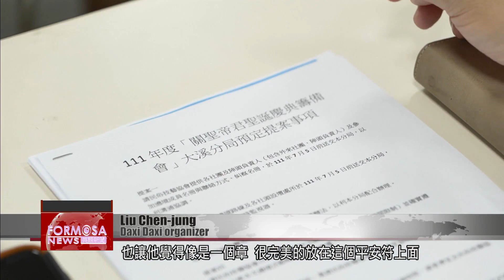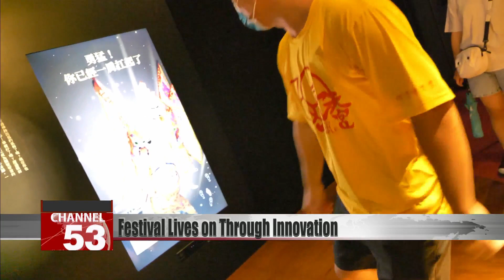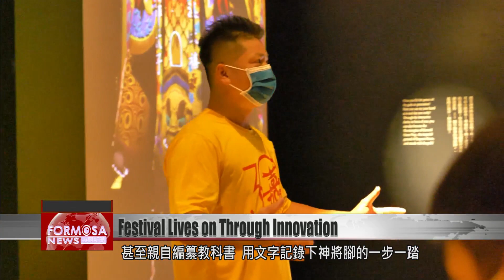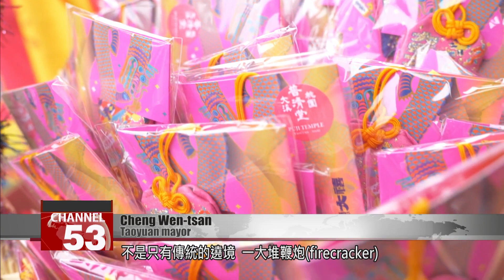Taoyuan temple celebration blends tradition and innovation to attract youth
The Daxi Daxi festival is held annually in Taoyuan to celebrate the birthday of a prominent folk religion deity. It’s always been a major event, but in recent years organizers have noticed that most of the participants are not exactly young. Amid concerns that the festival is losing its appeal, organizers began looking for ways to modernize the event. By cooperating with young designers, the festival now features electronic music, colorful imagery and futuristic robotic costumes, which seem to have kicked off a revival. But how does the festival balance tradition with innovation? Join us as we hear from the festival’s performers, designers and organizers on how creativity is bringing new life to Daxi Daxi.

It’s the start of the lunar calendar’s sixth month, and as usual for this time of year, crowds are gathering at Puji Temple in Taoyuan’s Daxi District. Temple officials are also here, paying their respects to folk deity Lord Guan.

The 24th day of the lunar calendar’s sixth month is Daxi Daxi – a folk festival celebrating Lord Guan’s birthday. The festival is the temple’s biggest event of the year.

For the people of Daxi District, the lively festival is like a second Lunar New Year. Lord Guan’s birthday and the eve of that day – which this year fall on July 21 and 22 – are the grand finale of the festival, when Lord Guan goes on tour. However, Daxi Daxi is a 21-day affair, and revelers celebrate throughout the full three weeks.

Under the skillful command of temple performers, auspicious dragons and lions dance about. Throughout the day, 31 local temple performance troupes fill Daxi Old Street commanding a captivating sight. At night, the festival continues back at the temple, with a vibrant light show and electronic music party.

Traditional folk music is adapted to modern styles, inviting revelers both young and old to throw up their hands and give in to the atmosphere.

Two dancers clad in robotic deity costumes step out from the shadows and the crowd goes wild. Representing the deity generals Zhou Cang and Guan Ping, the dancers’ costumes emit light from their breastplates and upper backs, as they dance in unison before the crowd.

This modernized festival – which has proved popular with younger crowds – is the result of nearly five years of development. Puji Temple began working with costume and exhibit designers in 2019 to come up with new performances for the festival. This year the organizers introduced a festival theme song, and are holding concurrent exhibitions near the temple. Daxi Daxi has a history spanning over 100 years, and this year may be Lord Guan’s most fashionable birthday to date – but will the district’s elderly be able to accept the changes?

Designers struggle with how to strike a balance between tradition and innovation.

Nestled in the industrial area of Taipei’s Shilin District, is the studio of designer Lee Yu-sheng – one of the architects of the modern Daxi Daxi festival. Stepping into the studio, one’s attention is immediately drawn to the two robotic deity costumes from the festival.

Lee Yu-sheng
Costume designer
These two divine generals greet people as they come in. They are the all-seeing god and the all-hearing god. They are like two glowing giants in the night. For people who don these costumes, they also light the way. I think it’s a way of using modern technology, to manifest divine power – I guess by relying on light and sound.

From the robotic divine generals, to the depictions of Taiwanese animal deities that debuted at this year’s Daxi Daxi, and even the festival banner – all of these creations are the works of Lee.

Lee Yu-sheng
Costume designer
Lord Guan is Puji Temple’s main deity, and at the very top everyone can see the Five Tiger Generals. These traditional folk beliefs, and traditional temple festivals – people are most worried that these things will be lost to time, just like what we saw with the ban on incense at temples. So, there are young people bringing new takes and innovations to these traditions, like what we are seeing at Daxi Daxi, and this has been well received.

Reform is not without struggle. Innovation must contend with strong traditions, and change can only take place through compromise.

This year, organizers invited Hsinchu City’s protecting deity, Cheng Huang Ye, as a special guest at Daxi Daxi. In traditional fashion, the Hsinchu City God Temple’s administrators wanted to have auspicious notices pasted up along Daxi’s streets to announce Cheng Huang Ye’s procession route. To their surprise, the request was met with reservations from some festival organizers.

Liu Chen-jung
Daxi Daxi organizer
When it comes to the elderly, you are dealing with a background of a hundred years. In that hundred years are many hundreds of